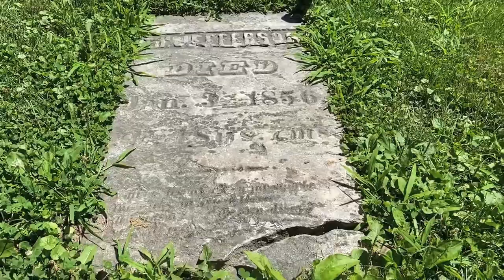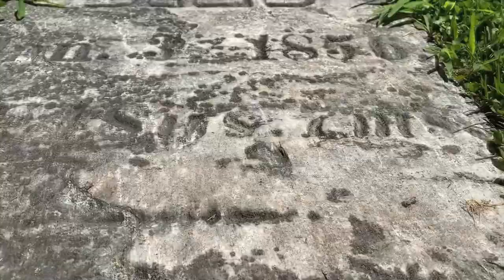ESTON HEMINGS JEFFERSON